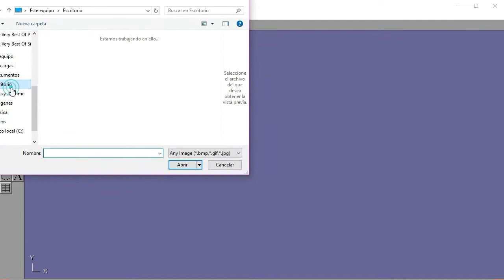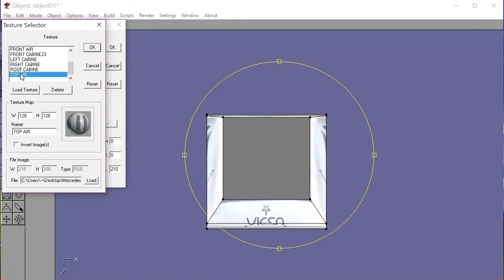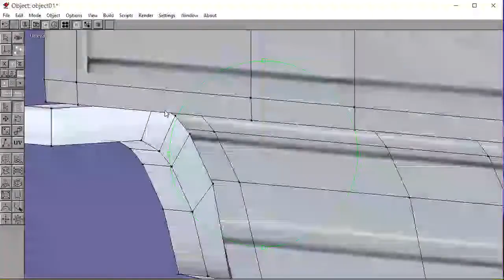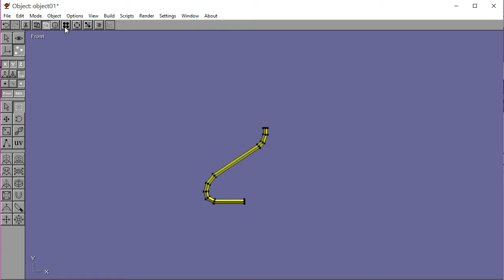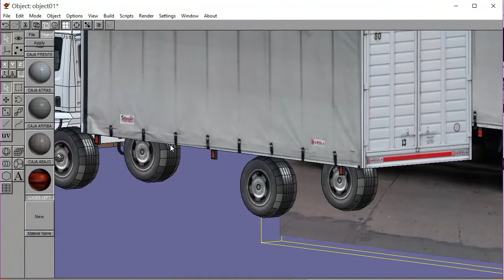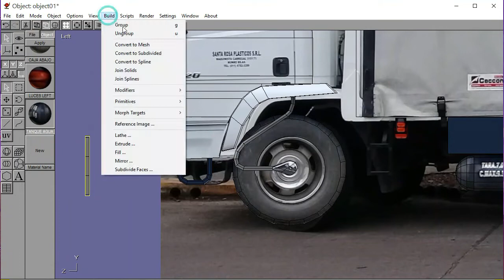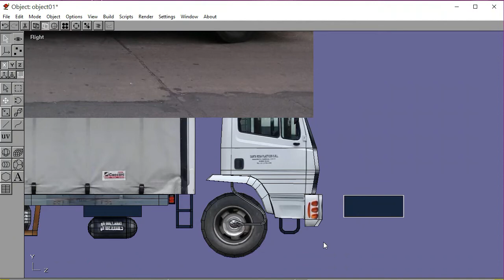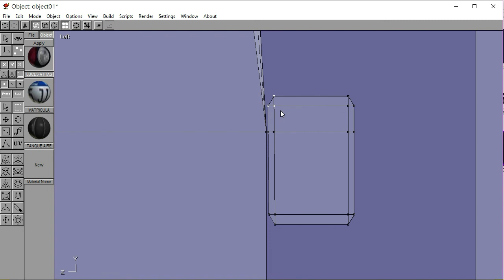Modelar un Mercedes Benz Atron con Anim8or y Pepakura descarga gratis Papercraft y PDF PDO Props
Modelado Por Pablo Javier Terrón
Unfolded Por Pablo Javier Terrón
Agradecimientos al canal de TheXerozane
NO me hago responsable por el mal uso del Archivo gratuito para compartir sin fines de lucro
                                     Mis otros canales:

                                      INSTAGRAM  Pablo Javier Terrón
                                      LIKEE : Pablo Terrón
                                      KWAI: Pablo Javier Terrón
                                      TIK TOK LITE: @terronpablo
                                      FACEBOOK GRUPO; Steadicam Glidecam Amateur
                                      FACEBOOK GRUPO: Mods GTA San Andreas PC Murdok